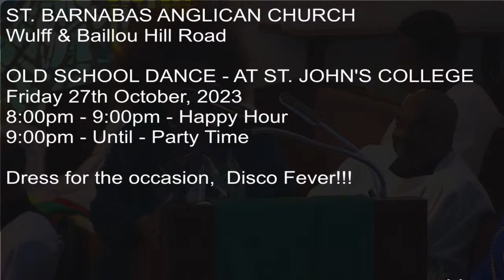Twenty-First Sunday After Pentecost 7:00am Service October 22nd, 2023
St. Barnabas Anglican Church, Baillou Hill and Wulff Road, Nassau Bahamas